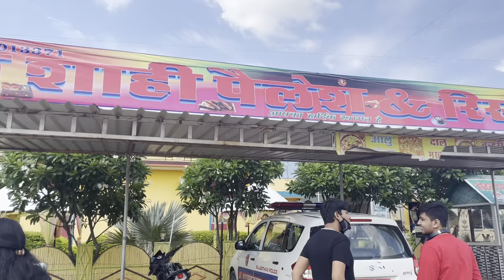Day 3 Junagarh fort and Karni mata Temple Awesome fun at Rajasthan